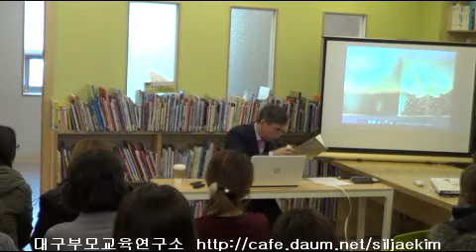[엄마를 위한 인문학 2016년 2학기] 제11강 강아지똥_버리고 싶었던 것들의 소중함